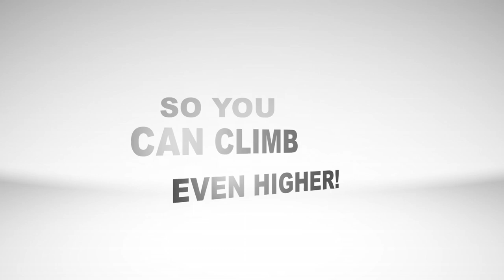Global NLP Practitioner Post-Course Video Trailer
- NLP Practitioner post-course training companion, for already licensed NLP Practitioners. Released to former students as part of the Global NLP Premium Membership.